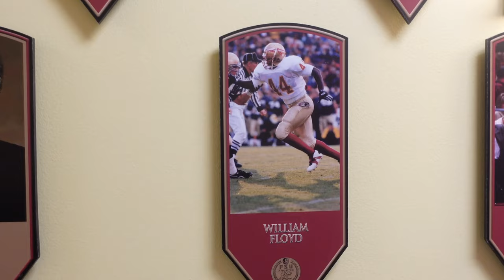FSU Vs UF Gameday Vlog 2023!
It's great to beat the Florida Gators! NOLES IMPROVE TO 12-0 LET"S GO!! Love y'all!